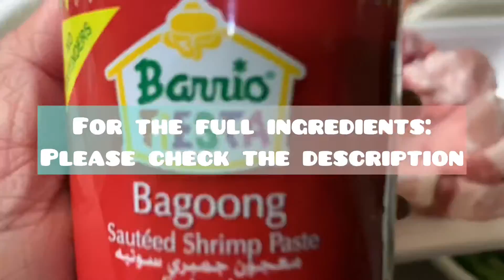Pinakbet with (BagoongSpicy) Sautéed Shrimp paste.Gusto mo ba ng creamy Ang pagkakaluto?. Try this!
Ingredients:

Garlic depende Sa inyo:-)
Onion
Tomato
Pork
Okra
Eggplant
Calabasa
Okra

Of course wag kalimutan Ang Spicy shrimp alamang

…paminta

Enjoy and try it!

Please Use *Higher Picture Quality*